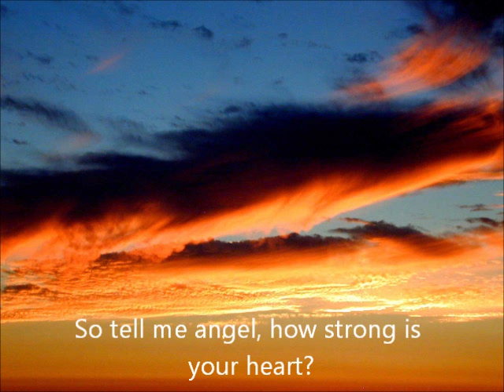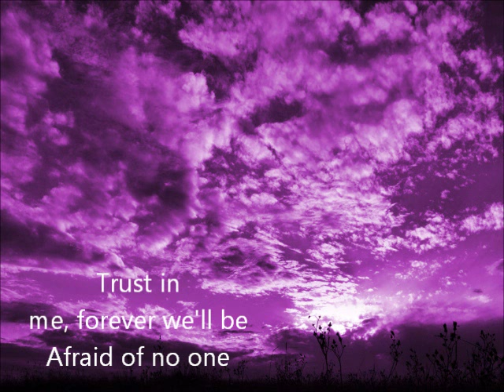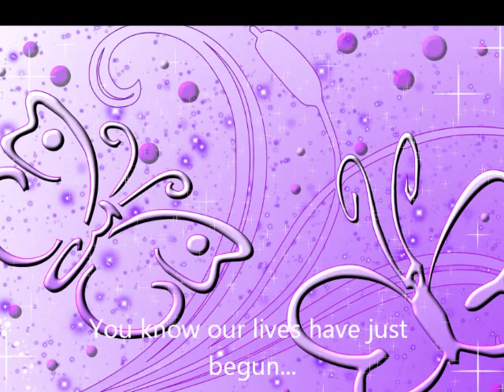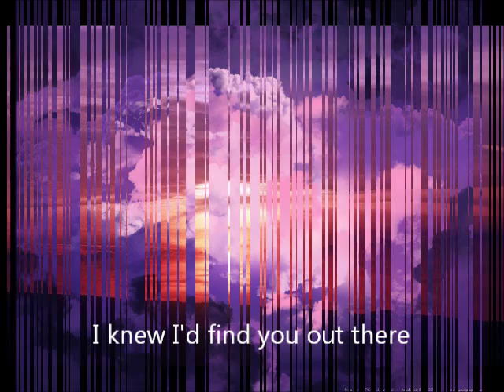Escape (afraid of no one) - Pale 3 feat. Lou Rhodes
A song from the film "the princess + the warrior" - @ 2000 * Motor Music, A Universal Music Company - I don't own any rights to this song or the pictures used to make this film!